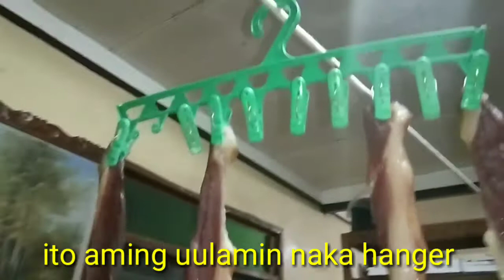Filipino Dried Pork | Kusahos | Sun Dry Pork Chop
Hi mga best this our ulam for today dried pork chop ..
✔hugasan ang karne
✔lagyan ng asin at eh rub
✔ibilad sa araw na 3-5days hanggang maging dry
✔at eh fry sa mainit na mantika

Hope u like this video and give thumbs up